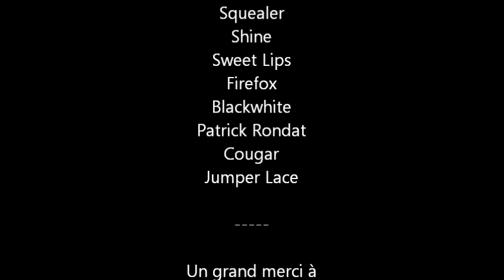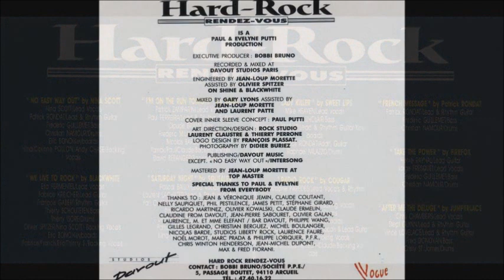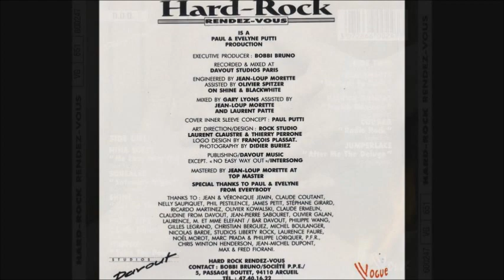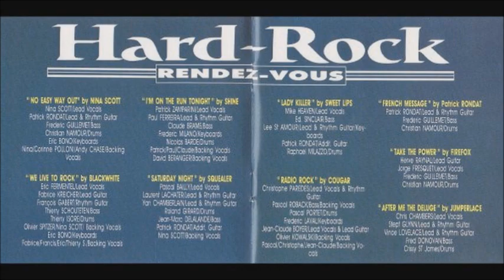V/A - HARD ROCK Rendez-vous - 1989 (Full compilation)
Compilation
HARD ROCK Rendez-vous

Vogue Records - 1989

Cette compilation réuni neuf groupes Français dans un registre plutôt Hard-Rock FM pour la plupart.
On y retrouve SHINE avec Patrick Zamparini (ex-Highland Queen), FIREFOX avec Hervé Raynal (ex-Attentat Rock), les ex-Vixen de JUMPER LACE ou encore le premier titre solo de PATRICK RONDAT, qui joue également sur la reprise de ROBERT TEPPER "No easy way out" faite par NINA SCOTT.

Je tiens à remercier tout particulièrement Angelcry69 pour m'avoir fourni cette compilation. Merci à toi l'ami.

00:00 - NINA SCOTT - No easy way out (ROBER TEPPER cover)
04:44 - SQUEALER - Saturday night
09:10 - SHINE - I'm on the run tonight
12:26 - SWEET LIPS - Lady killer
17:33 - FIREFOX - Take the  power
21:39 - BLACKWHITE - We live to rock
26:09 - PATRICK RONDAT - French message
31:04 - COUGAR - Radio rock
35:49 - JUMPER LACE - After me the deluge

Production : Paul & Evelyne PUTTI
Producteur exécutif : Bobbi BRUNO

Enregistré et mixé au STUDIO DAVOUT à Paris par : Jean-Loup MORETTE, assisté par Olivier SPITZER sur SHINE & BLACKWHITE

Mixé par : Gary LYONS, assisté par Jean-Loup MORETTE & Laurent PATTE

Masterisé par : Jean-Loup MORETTE chez TOP MASTER

Publié par DAVOUT MUSIC, sauf "No easy way out" par INTERSONG